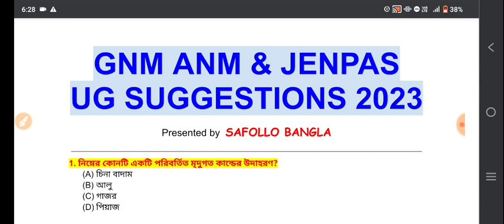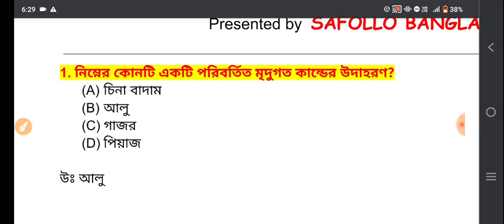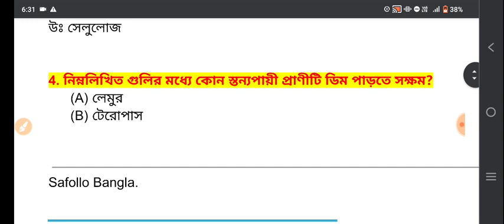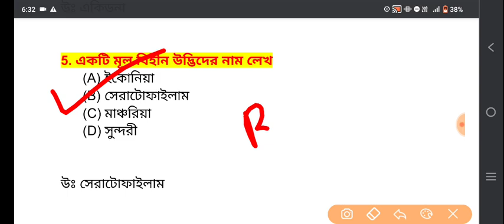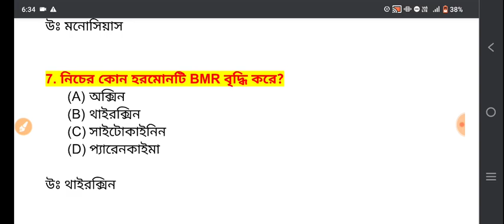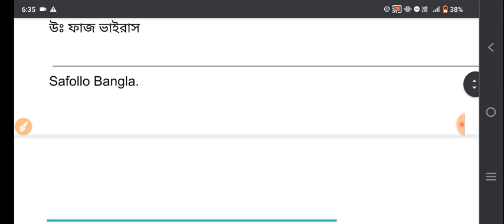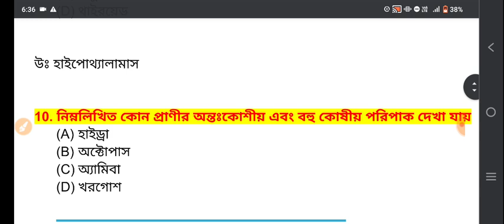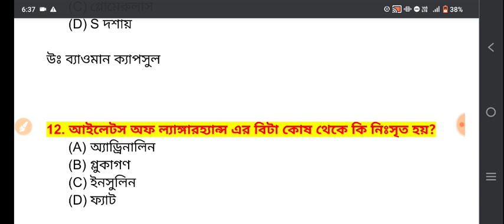gnm anm life science class 2023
🌕2023 এর Paid Mocktest ব্যাচে admission নিতে চাইলে WhatsApp করো 🔥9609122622🔥

🔥Your Queries👇
gnm anm life science question,
anm gnm life science suggestion 2023,
gnm anm 2023 preparation class life science,
jenpas ug 2023 preparation,
jenpas ug 2023 preparation biology,
jenpas ug admit card download,
jenpas ug 2023 admit card download,
jenpas ug 2023 admit card download kivabe korbo,
jenpas ug 2023 admit card download, jenpas ug 2023 preparation,
gnm nursing life science question,
jenpas ug biology important chapters 2023,
jenpas ug biology questions and answers,

gnm anm life science class 2023, anm gnm life science suggestion 2023, gnm anm life science question, jenpas ug 2023 preparation, jenpas ug 2023 admit card download, jenpas ug 2023 suggestion, jenpas ug 2023 biology suggestion,